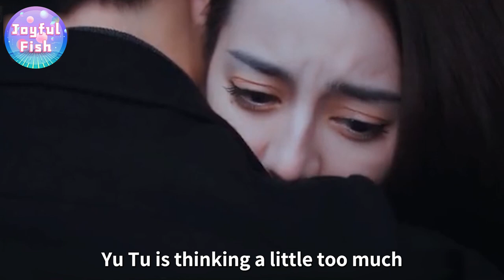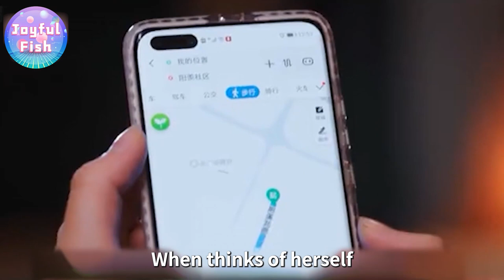❤️‍🩹Airborne blocking Jingjing in the New Year, confessing with tears for compound!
Dilraba Dilmurat
Yang Yang